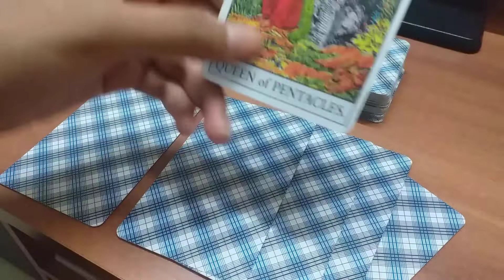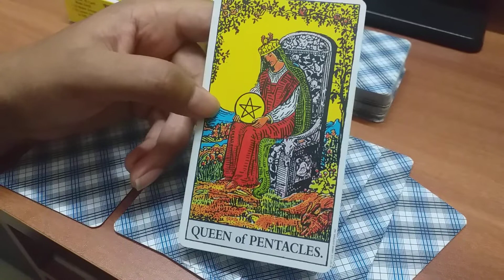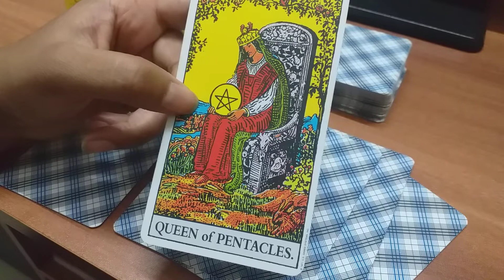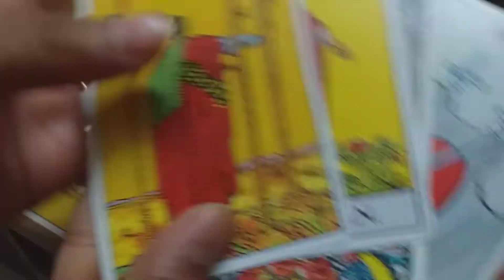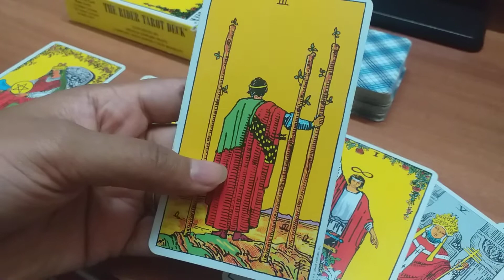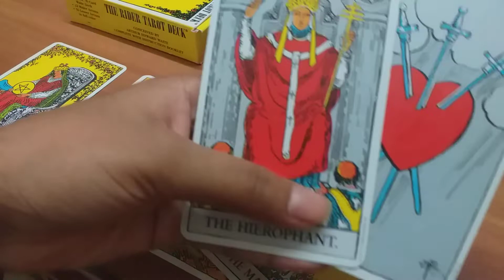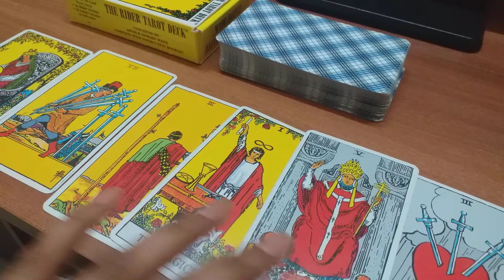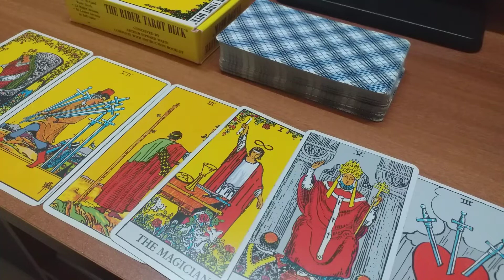SCORPIO APRIL 2020 ( NO NEED TO TRUST THEM NOW !!!)